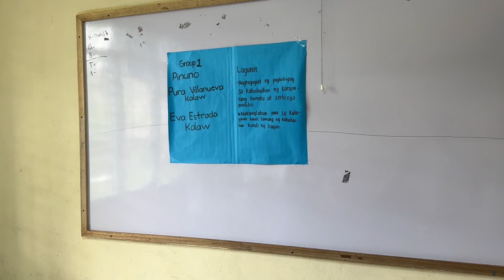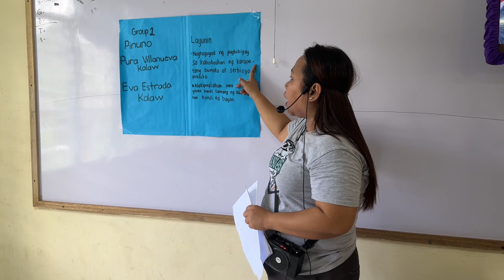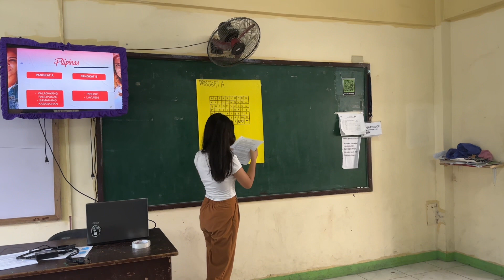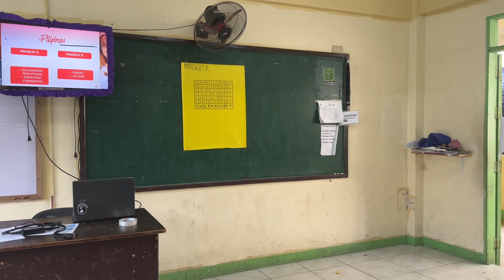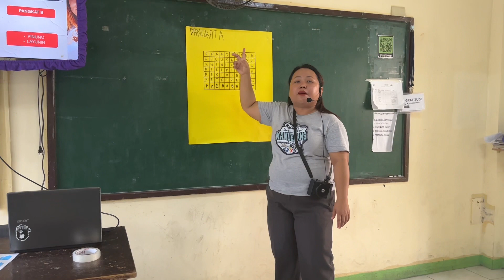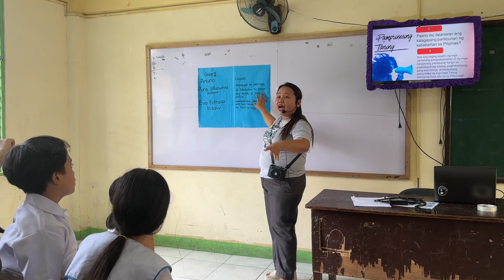COT 3 Done